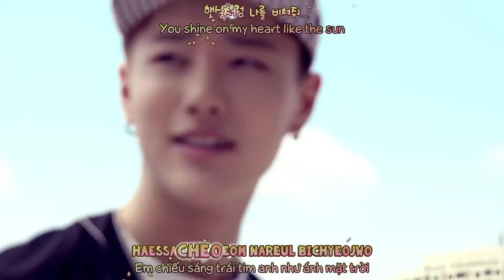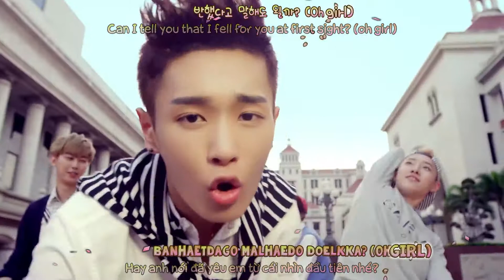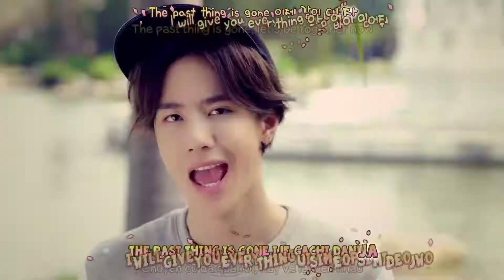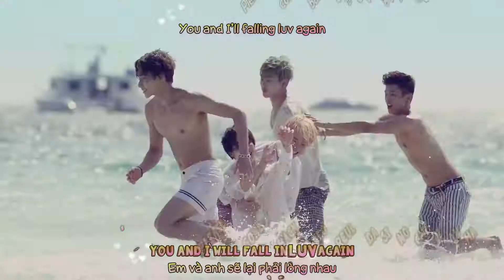[VIETSUB - KARA] LUV AGAIN - UNIQ (KOREAN VER) OFFICIAL MV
Vietsub by UNIQ FC Vietnam